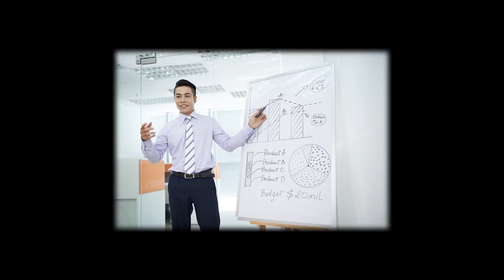A Wing Chun Journey to the Heart (Idiom 15 of 22 — Gwan Mo Leung Heung)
Always express yourself with clarity and accuracy.